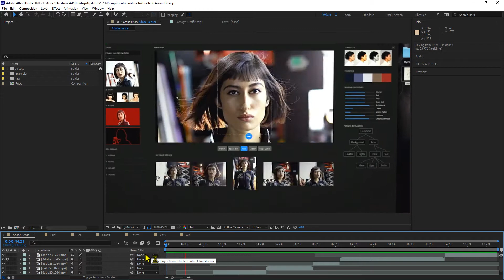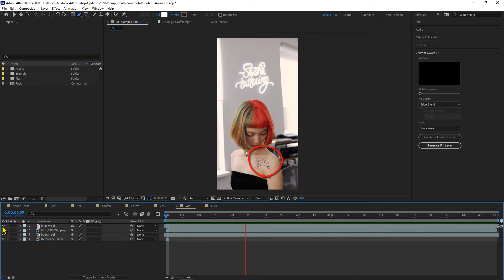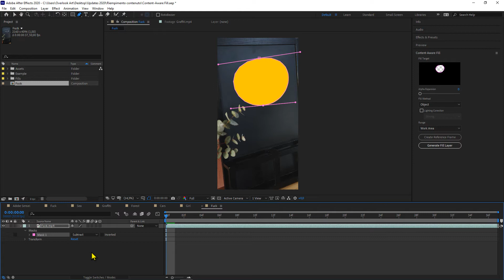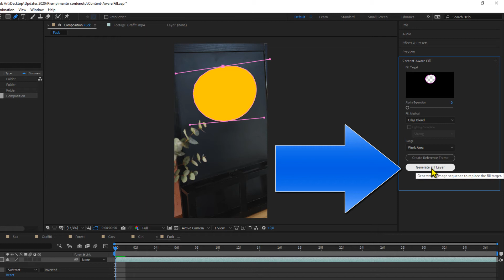Rimuovere oggetti indesiderati dalle riprese in After Effects (Content-Aware Fill)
In questa lezione, estratta dal corso completo di After Effects,  inizieremo a conoscere il pannello Riempimento in base al contenuto (Content-Aware Fill) e tutti gli strumenti che offre, che ci consente di rimuovere oggetti indesiderati da un video.

Vuoi diventare un esperto di compositing video e creare fantastici effetti e animazioni?

Il corso di circa 25 ore ti guiderà alla scoperta e all'apprendimento del software più conosciuto nel mondo del compositing video, dell'animazione e degli effetti speciali.